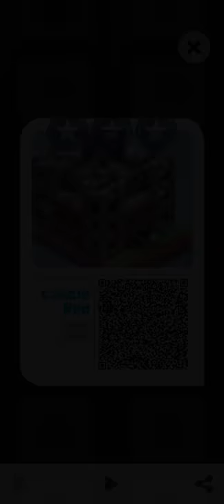Mekorama Level 30